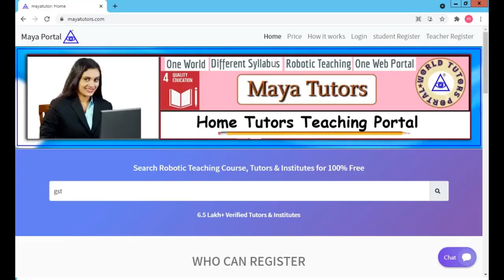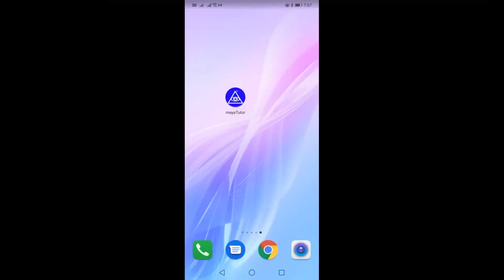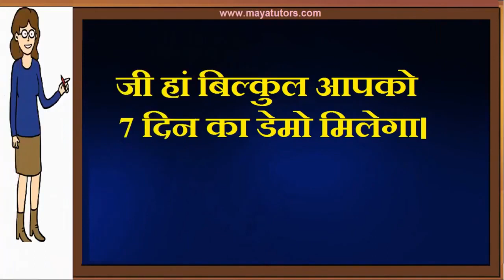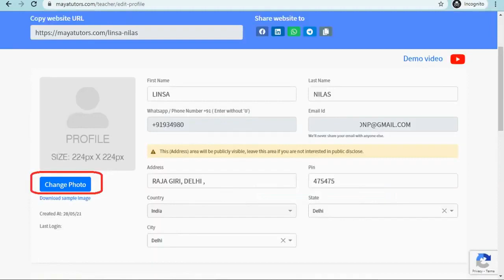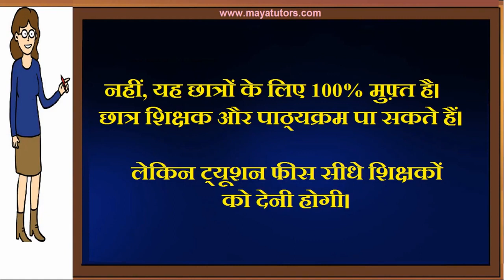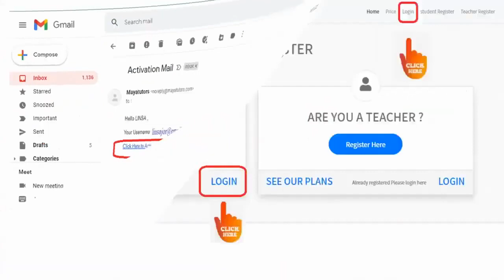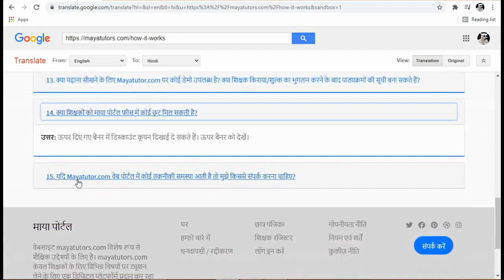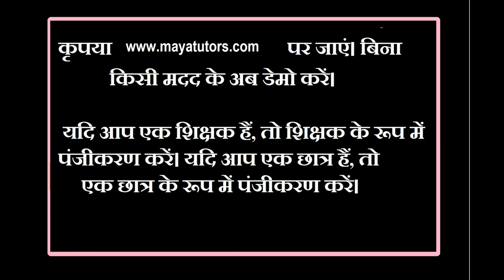MAYA TUTORS , Free Online Tuition , Free Tuition Site , Free App For Tuition in Saharanpur